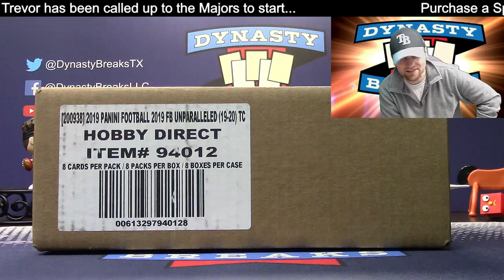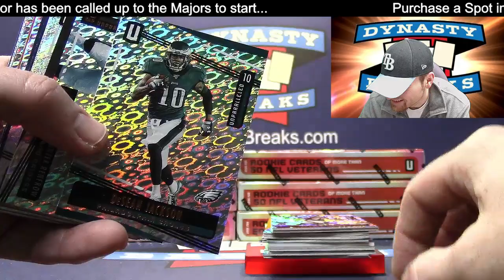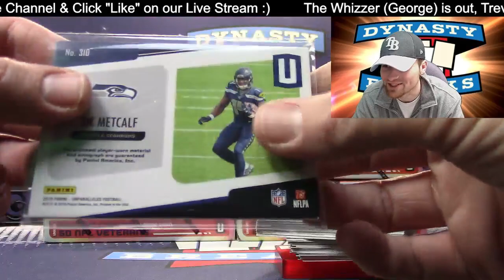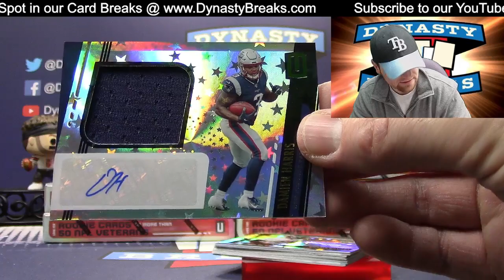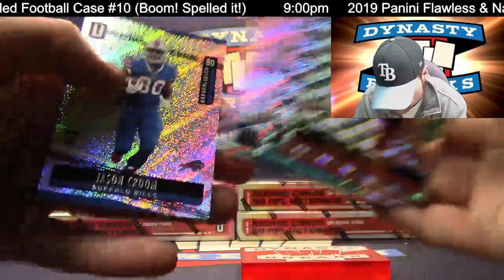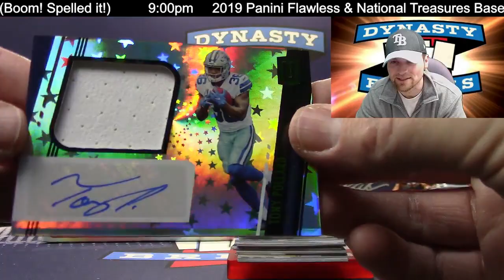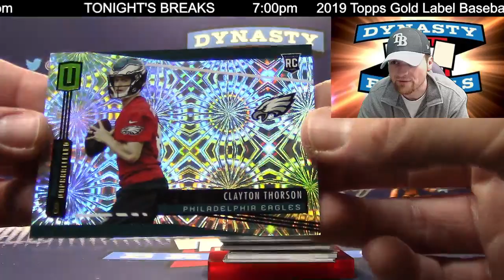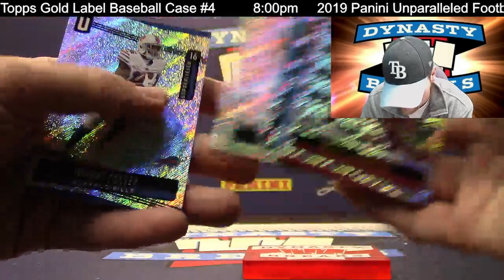2019 Panini Unparalleled Football Card 8 Box Case Break #10 Sports Cards